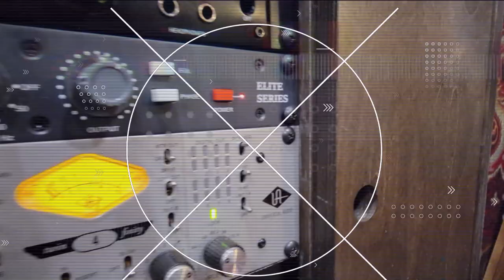Motorco Media Productions Studio in Beloit KS.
When you're looking for a media production company locally or nationally. Check us out online to see how we can help with your business goals. Whether for studio recordings, websites, SEO, marketing, or advertising. We cover all media-related angles.  Call or drop us an email to see how we can help you grow. We look forward to hearing from you soon!  Thank You.